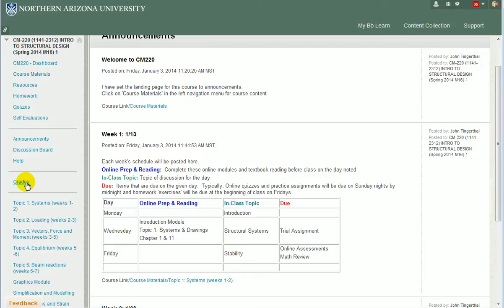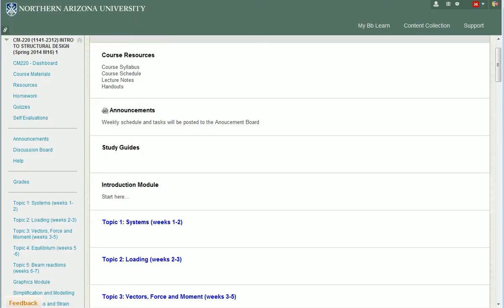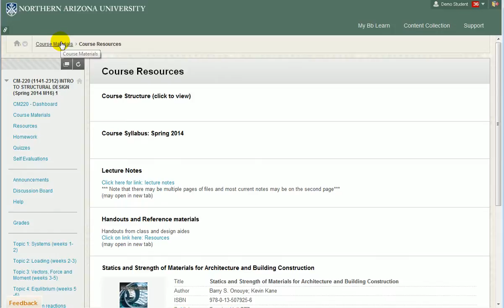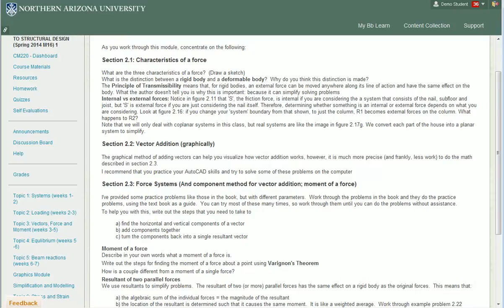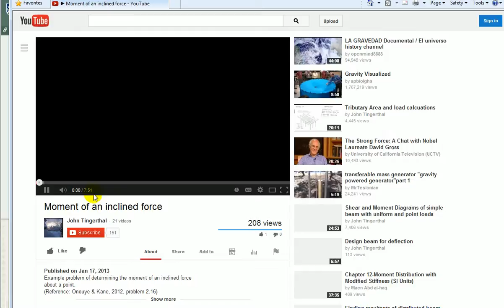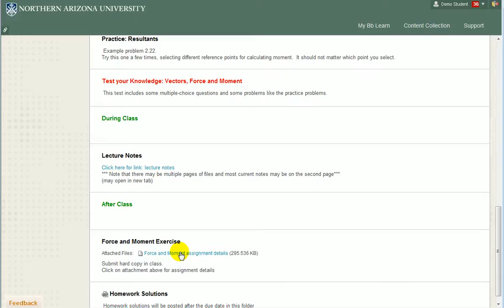cm220 bblearn howto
Quick tour of BbLearn shell for CM220: Introduction to structures for Construction Managers at Northern Arizona University